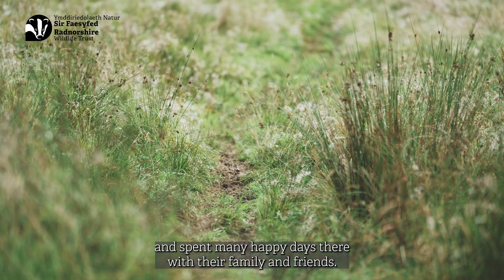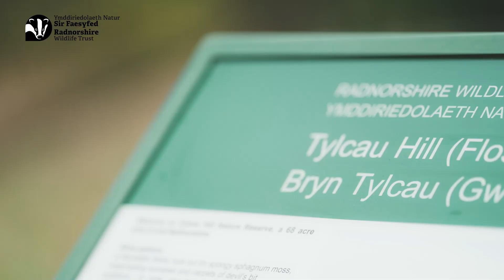Leave a legacy with Radnorshire Wildlife Trust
Leave a lasting legacy for wildlife with Radnorshire Wildlife Trust.